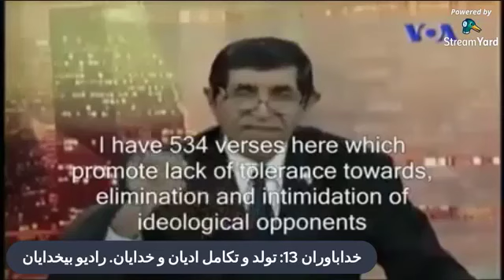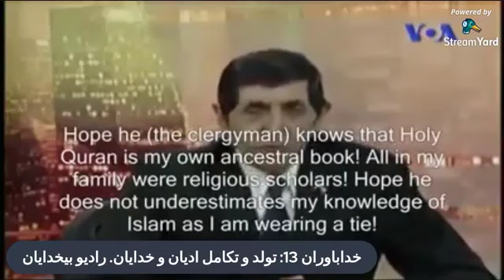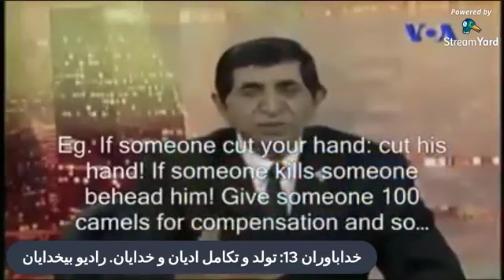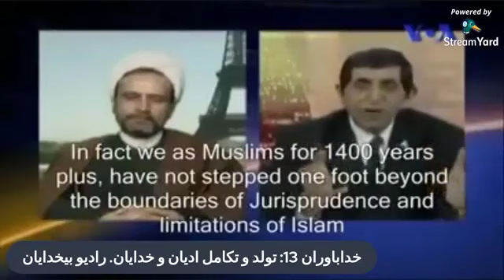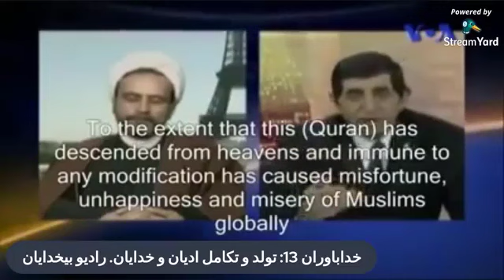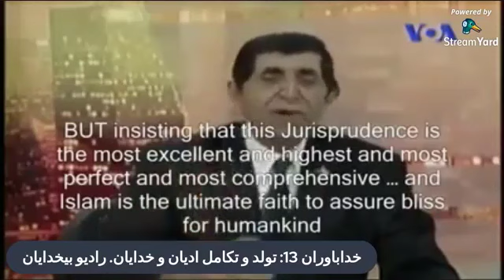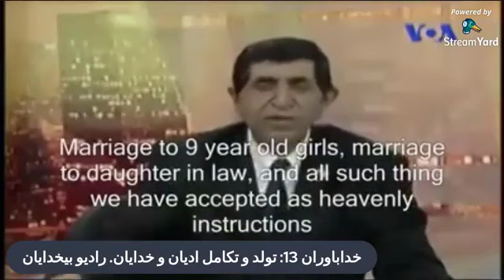سرچشمه های اسلام - رادیو بیخدایان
آدرس ما
Facebook.com/radiobikhodayan
Facebook.com/khodabavaran